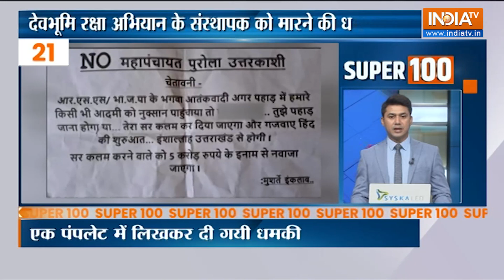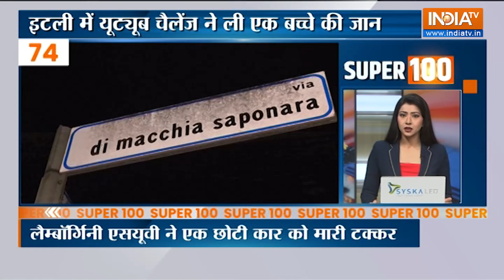Super 100: Cyclone Biparjoy Makes Landfall Updates | Mumbai-Gujarat On Alert| Rajasthan| Hindi News